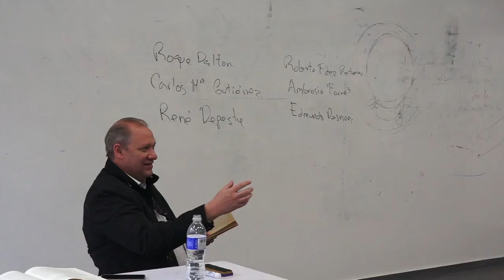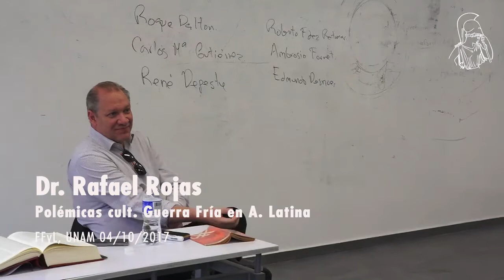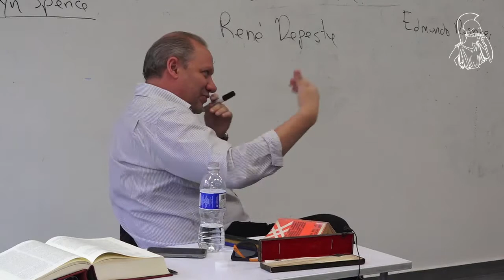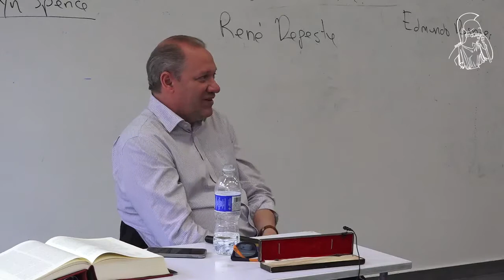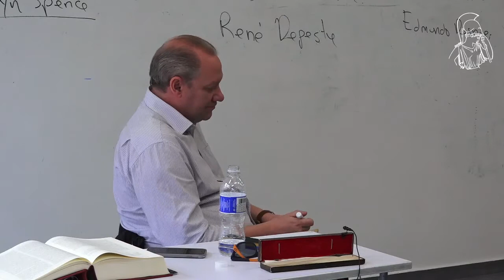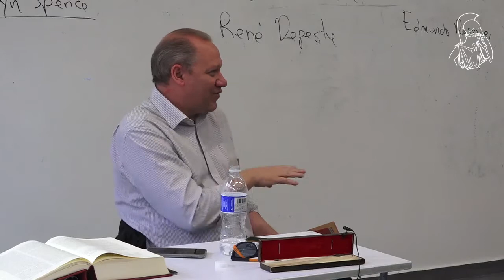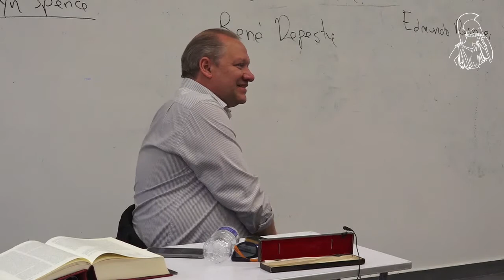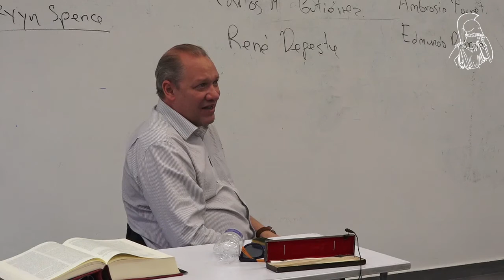Rafael Rojas. Polémicas culturales de la Guerra Fría en AL. 04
Historia de la cultura en América Latina
Polémicas culturales de la Guerra Fría en América Latina
Cátedra Extraordinaria Pedro Henríquez Ureña:
Imparte Rafael Rojas.

ObjetivoLa finalidad de este curso es reconstruir algunas de las polémicas emblemáticas que acompañaron aquella fractura, en publicaciones referenciales de América Latina. Nos interesa localizar los momentos en que las poéticas literarias y las políticas intelectuales se proyectan sobre la esfera pública. A través de esos posicionamientos intentaremos explorar la relación entre literatura y política en América Latina, durante la Guerra Fría. Tomaremos como base documental para la reconstrucción de aquellas polémicas, algunas revistas culturales (Lunes de Revolución, Casa de las Américas, Marcha, Mundo Nuevo, Libre y Plural), pero el curso propondrá un diálogo permanente con la obra literaria y ensayística de los escritores estudiados.

Temario
1. Introducción: Guatemala,  Cuba  y  los  orígenes  de  la  Guerra  Fría en América Latina
2. La Revolución Cubana: el momento del entusiasmo
3. PM, Lunes de Revolución y las primeras fisuras
4. La polémica  Casa de las Américas -Mundo Nuevo
5. ¿Realismo social o nueva novela?
6. ¿Marxismo - leninismo o marxismo crítico?
7. El debate Collazos -Vargas Llosa - Cortázar
8. Vidas paralelas de Emir Rodríguez Monegal y Ángel Rama
9. El caso Padilla
10. Los consensos de Libre
11. Contra Fidel y a favor de Allende
12. El boom  y la teoría de la novela latinoamericana
13. Aceptando el realismo socialista
14. Plural  y la literatura del exilio cubano
15. El repertorio de la Nueva Izquierda
16. Conclusión: Saldos de la Guerra Fría cultural en América  Latina